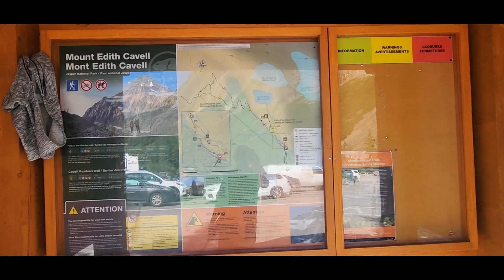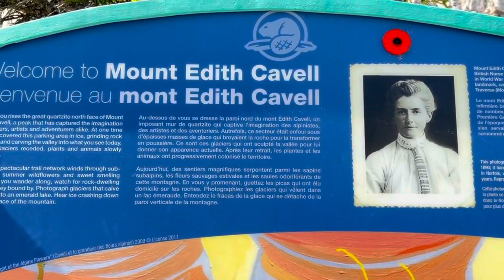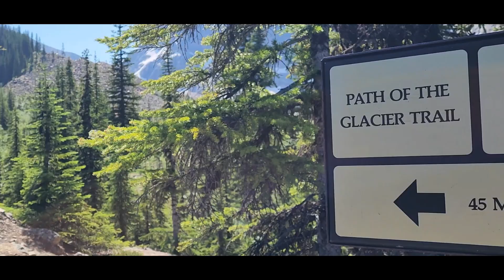Short Hike Adventure at Mount Edith Cavell Jasper National Park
S&R ADVENTURE
Pinoy Simple Life Camping In Alberta, Canada
Pinoy Coulpe Camping Around Alberta,Canada#friends